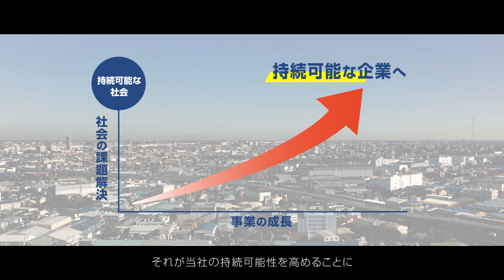八千代エンジニヤリング 採用動画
千年先に続く未来を想像し、持続可能な社会づくりに貢献する。
そんな私たちのサービスの一部や実績など動画にてご紹介します。